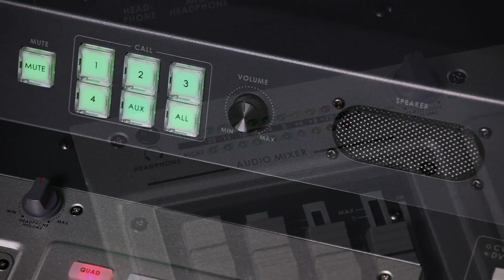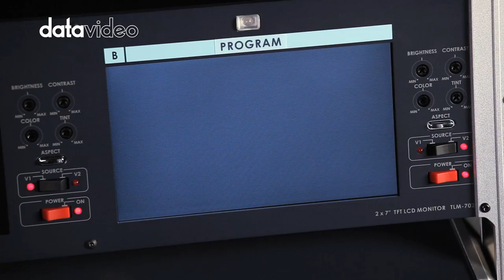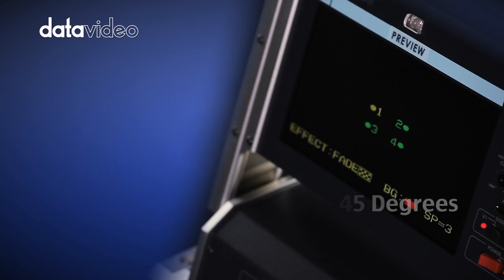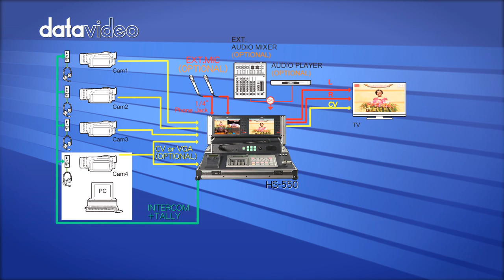Datavideo HS-550 SD 4-Channel Portable Video Studio